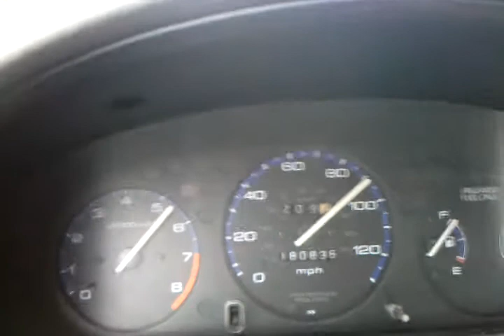D16y8 2nd 3rd and a part of 4th